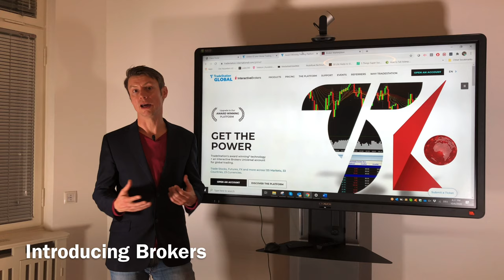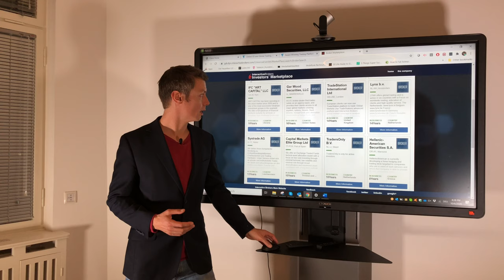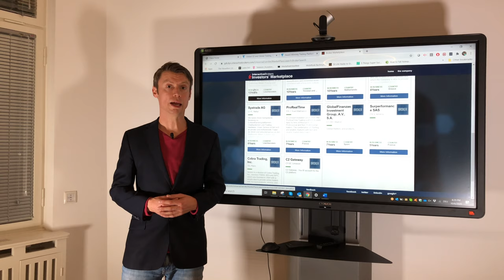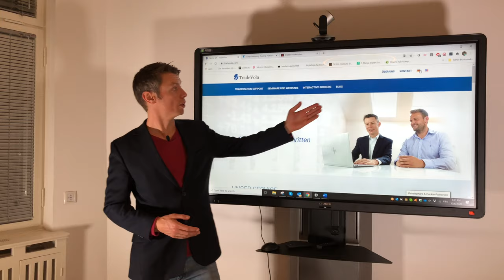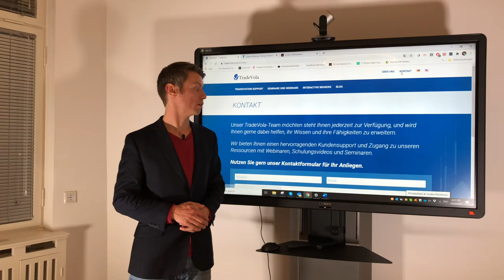Was ist ein Introducing Broker?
Erfahre was ein Introducing Broker ist und wo eigentlich die Unterschiede liegen. Wann bietet sich welcher Broker an und sollte ich mein Konto direkt bei Interactive Brokers eröffnen?

Sollten Sie bereits ein IB Kunden sein, dann melden Sie sich hier kostenlos für unseren IB Support an

OFFENLEGUNG VON PARTNERSCHAFTEN: Wir empfehlen nur Produkte und Dienstleistungen, von denen wir wirklich überzeugt sind und die wir selbst verwenden. Einige der Links auf dieser Webseite sind Affiliate-Links, was bedeutet, dass wir ohne zusätzliche Kosten für dich eine Provision erhalten, wenn du über die Links einen Kauf tätigst und/oder dich für etwas anmeldest. Die verdienten Provisionen werden für den Ausbau dieses Kanals verwendet.

▶️Mit Verantwortung, Transparenz und Weitsicht.◀️